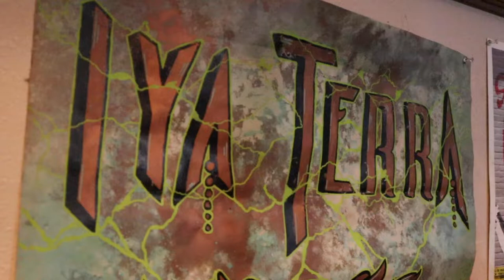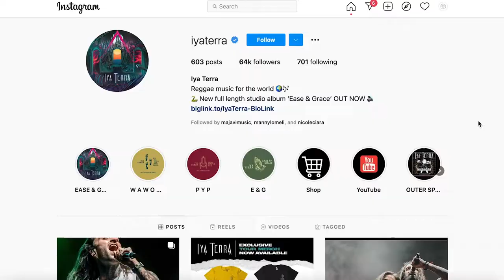Iya Terra's Journey From Craigslist To Playing Main Stage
Iya Terra's Journey From Craigslist To Playing Main Stage. In this interview we talk to Nick and Luis from Iya Terra about their come up in the Reggae scene. They talk about Iya Terra's challenges they faced and all the good times they've had on tour.